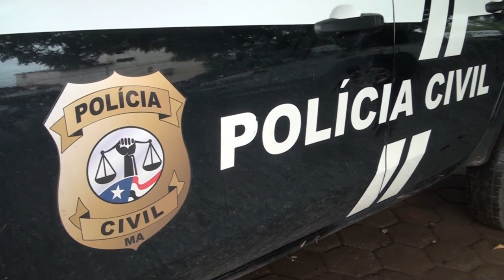POLICIA CIVIL PROCURA POR HOMEM ACUSADO DE FEMINICIDIO EM SÃO DOMINGOS DO MARANHÃO